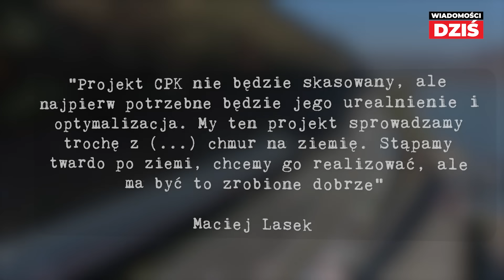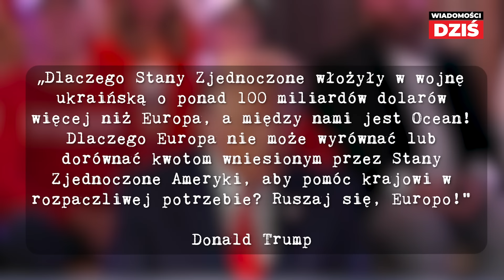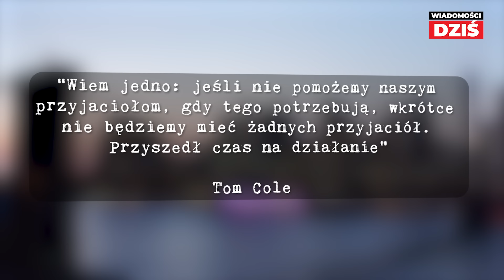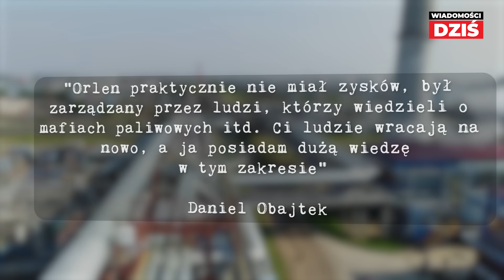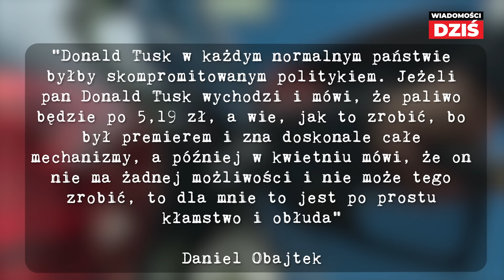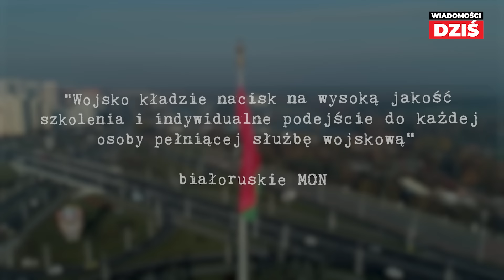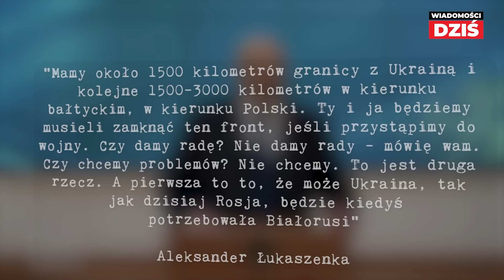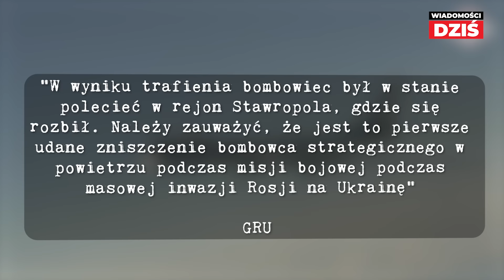NIEPOKOJĄCE MANEWRY - BIAŁORUŚ PRZERZUCA WOJSKA PANCERNE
18 kwietnia pod polską granicą miały miejsce niepokojące manewry ogniowe z udziałem wojsk pancernych oraz załóg obsługi dronów. To reakcja na natowskie ćwiczenia, które zdaniem Łukaszenki są niebezpieczną prowokacją Zachodu, w tym Polski.